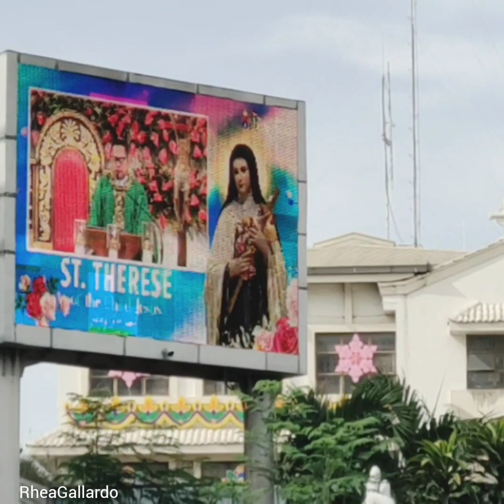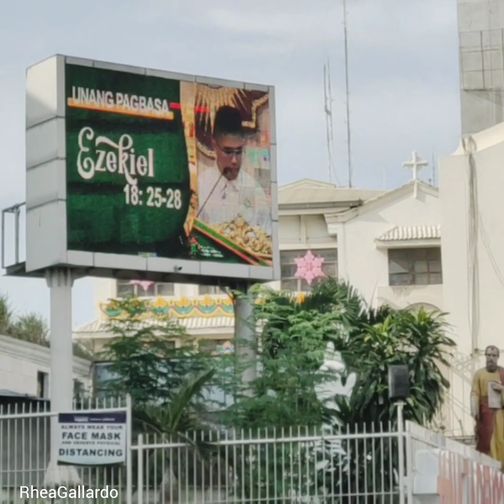Quiapo church black nazaren minor basilica papuri sayo panginoong nuestro Padre Hesus Nazareno.n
Live. on quiapo church